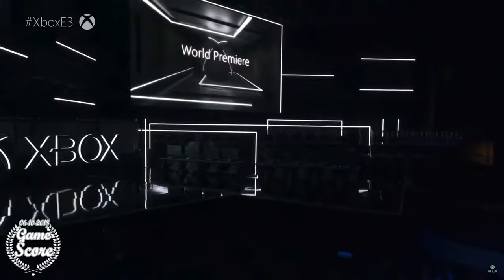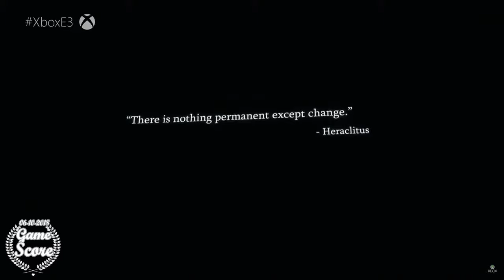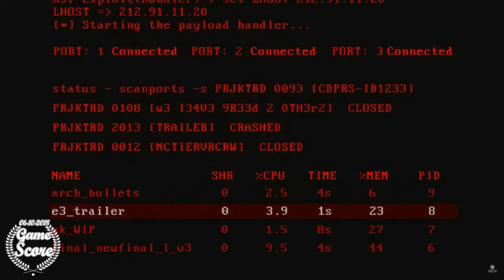Microsoft E3 2018.mp4